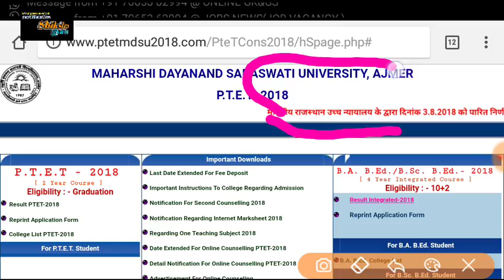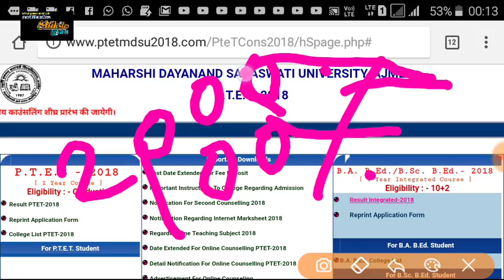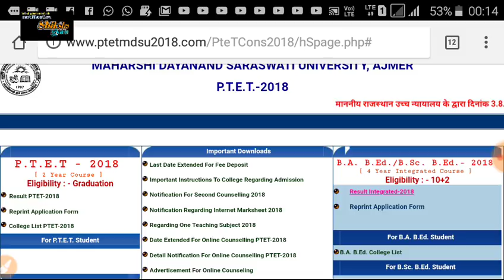PTET MDSU 2018 3rd counseling official suchana jari //ptetmdsu2018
1. All India job
2.all India GK
3. Letest government job
4.rajsthan government job
5.rajsthan police
6. REET
7. BSTC
8. PTET

  Please
    Shiksha Gyan